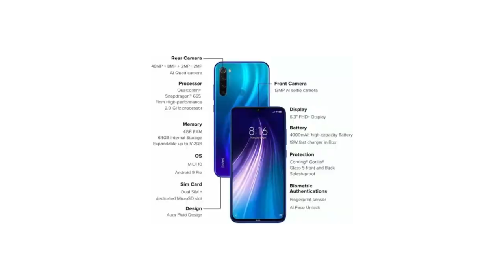Infinix S5 Pro Gaming Review | PUBG Gameplay on Infinix S5 Pro | infinix s5 pro camera | price india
1  BEST EARPHONE UNDER 500 RS IN INDIA  (2019)

1 JBL EARPHONE

2 MI BASIC EARPHONE

3 BOAT EARPHONE

4 LEAF METAL EARPHONE

5 REALME BUDS EARPHONE